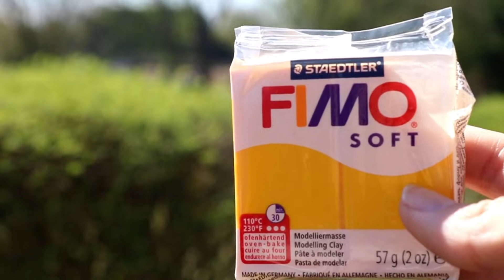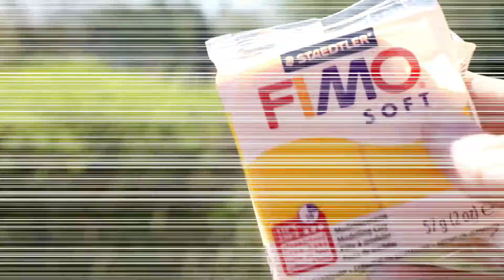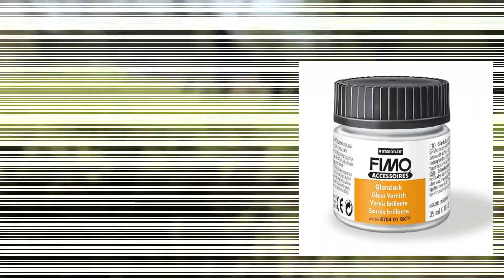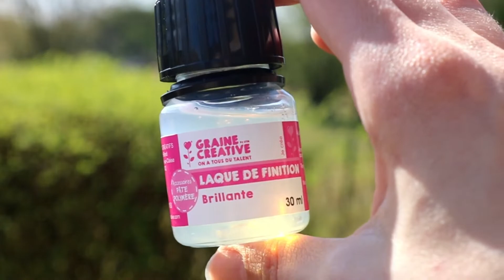8 choses à avoir pour débuter la Fimo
Aujourd’hui je vous retrouve pour une nouvelle vidéo sur 8 choses à avoir pour débuter la fimo.
J’espère que ma vidéo vous plait !
N’hésitez pas à me mettre un petit commentaire sous la vidéo, sa me fait toujours plaisir et ça m’encourage à améliorer ma chaine.
Merci, Emma
Je suis en 5e
Je filme mes vidéos avec un Canon Eos 750d
Je monte mes vidéos avec Wondershare Filmora (payant)
Je fais mes miniatures avec Pic collage(gratuit)
Je suis passionnée de Fimo depuis  3 ans.
Merci d’avoir lu jusque là, a bientôt, Emma.